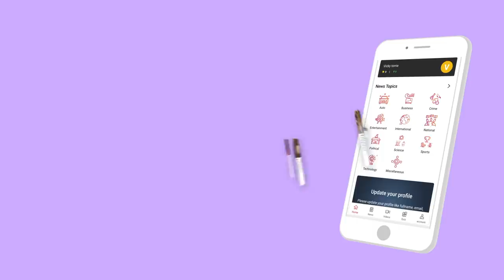உள்ளாட்சி தேர்தலில் திமுக கூட்டணி உடையும் - ரவீந்திரன் துரைசாமி பார்வையில் | Episode 170